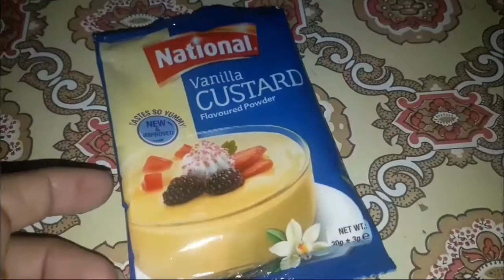Custard Recipe | Custard Banane ka Tarika | Ramzan Special Recipe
Today i am going to share a custard recipe which is very easy and quick. As sometime we have very short time so we can make delicious custard and can enjoy it.
People also search for:
fruit custard trifle recipe
custard trifle pudding recipe
healthy dessert recipe
fruit custard recipe
how to make custard
how to make custard at home
how to make dessert
how to make custard quick recioe
easy custard recipe
simple custard recipe
healthy dessert recipe
strawberry custard recipe
strawberry flavour custard

Note for viewers:
Asalam o alikum !!! My only purpose is to assist your cooking in short Time with best taste. Follow the Recipes and Enjoy the sooper taste.